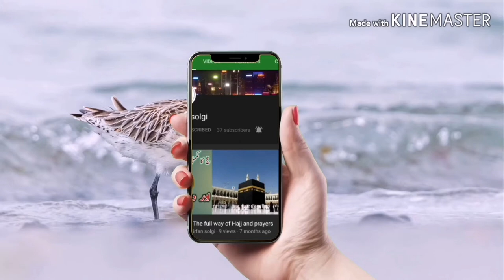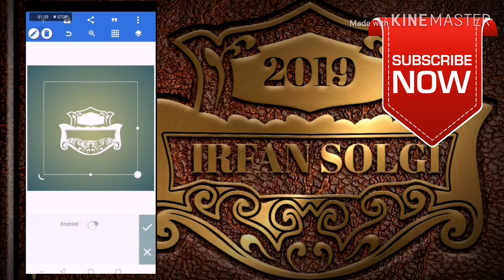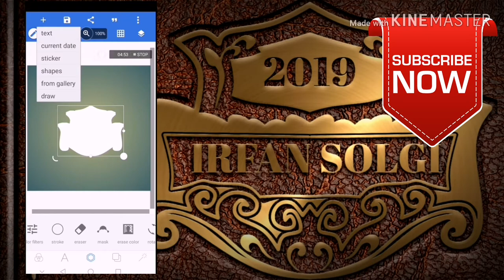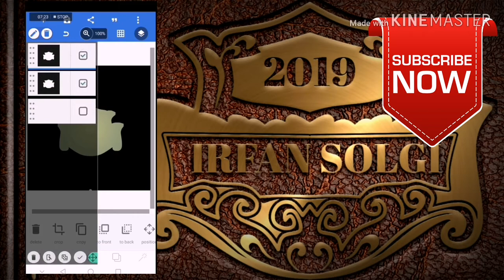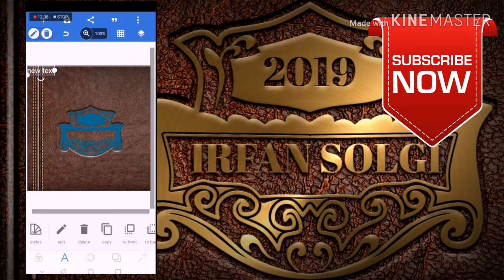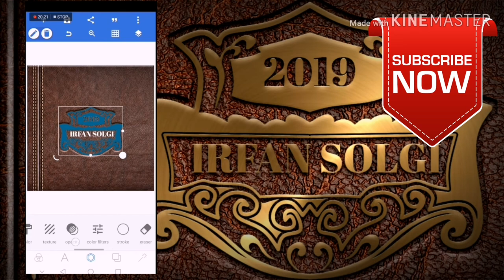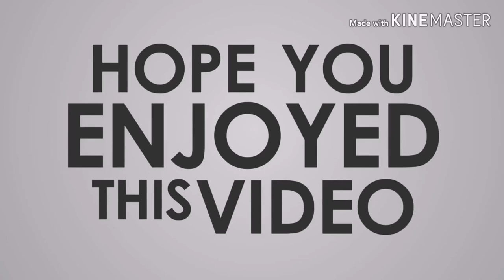How to make 3D logo | in pixlab. Create by 3D logo | irfan solgi design